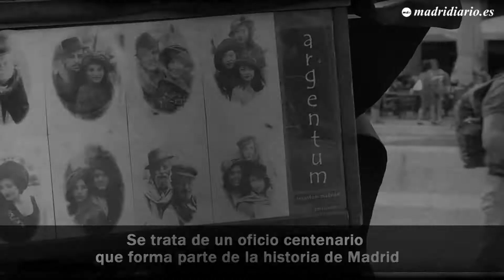Fotógrafos minuteros en Plaza Mayor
Eva y Héctor son dos fotógrafos minuteros que frecuentan la Plaza Mayor de Madrid. Con la idea de conservar este oficio centenario, los dos profesionales acuden a diario para hacer estos retratos 'vintage'.
Profesionales como ellos formaban parte de los personajes pintorescos madrileños de finales del siglo XIX que fueron desapareciendo en el siglo XX según se modernizaba la ciudad. Se convirtieron en la única posibilidad de obtener una foto para las clases más desfavorecidas que no podían permitirse una foto de estudio.